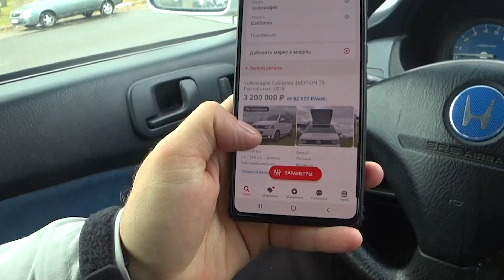Какой микроавтобус взять для автодома? Выбираем машину для нового проекта.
Ищу на вторичном рынке микроавтобус для постройки дома на колесах. Смотрю варианты с базой T4, Vito, sprinter.  Какую машину взять? Для чего брать маленький микроавтобус.
Вообщем, много машин,  рынок насыщен всем возможным .

На данный момент, мне удалось посетить 67 стран!

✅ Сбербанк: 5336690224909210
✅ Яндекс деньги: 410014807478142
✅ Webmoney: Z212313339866